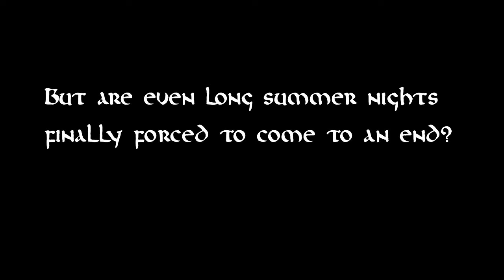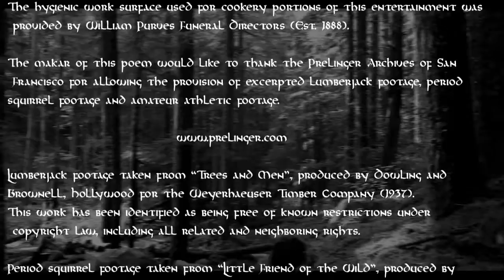Five Lyrics For Lughnasadh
An evocation of four aspects of Lughnasadh in film-montage and verse; Its origins, its ties to the field, who it celebrates and who celebrates it.The fifth part is a cookery show. Imagine Paul Wright's mesmerising Arcadia, only made by a random Beltaner on a limited time frame and with zero budget. Although Arcadia doesn't have any recipes at all, so it beats it on that score.

Created for and originally distributed as part of Beltane Fire Society's Lughnasadh Festival 2020.

"Lockdown may take our physical festivals, but it cannot take our access to public domain film archives and license-free editing software."